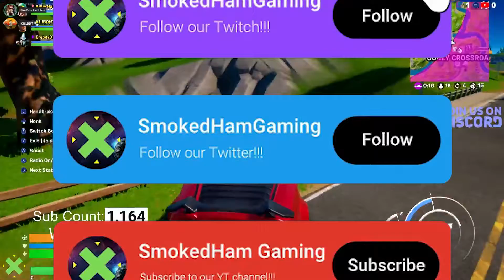Fortnite Clip Compilation from August 25, 2022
(More Benefits Coming Soon)
If you see anyone steal or re-upload our video, report it
If anyone re-uploads this video or any of our videos. They will be taken down immediately. Thank you.